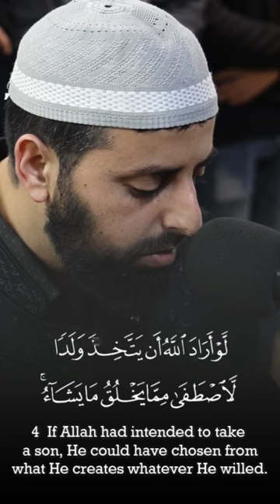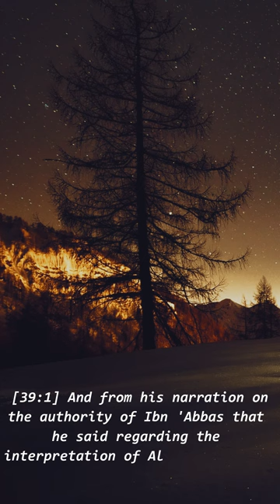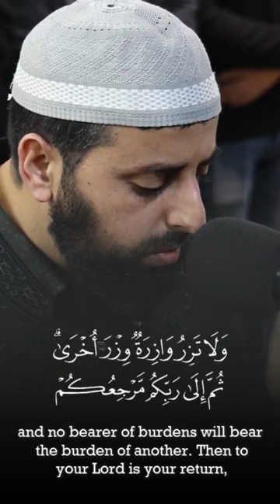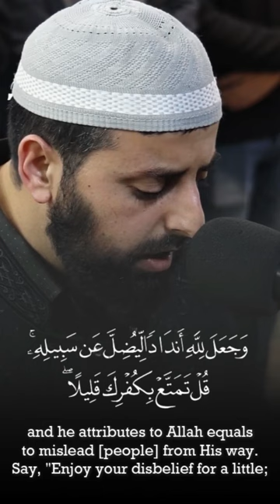Muhammad Mahameed - Surah Az Zumar (1-8)